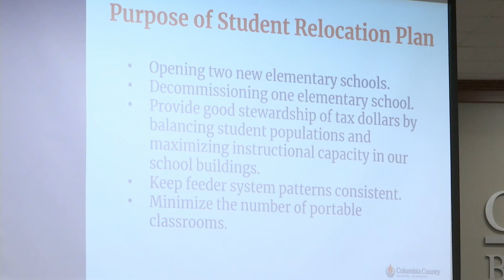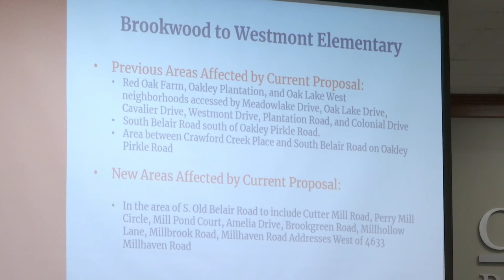“It breaks my heart..." More parents react to proposed Columbia County school rezoning plan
The Columbia County Board of Education will be voting on a rezoning plan at tomorrow night's meeting that could impact hundreds of students. Many parents NewsChannel 6 spoke to have mixed feelings about it.